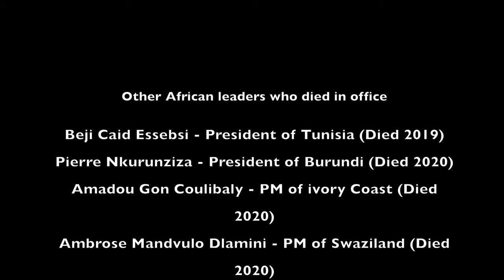African Leaders Who Have Died in Office - Why are they Dying in Power?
Between 2008 and 2021, 30+ leaders have died in the world, but 18 of them were African. Why?

Cinematic music by HookSounds.